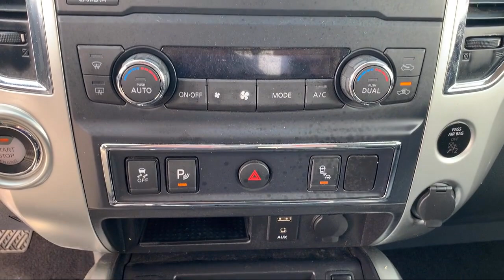2017 Nissan Titan SL Fayetteville Hope Mills Raeford Ft. Bragg Lumberton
2017 Nissan Titan SL Stock Number: FN6121A Vin:1N6AA1E64HN503773.
Lafayette Ford
5202 Raeford Road